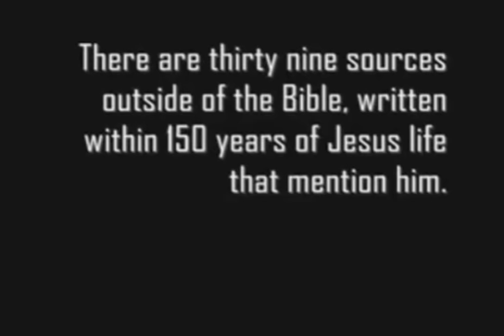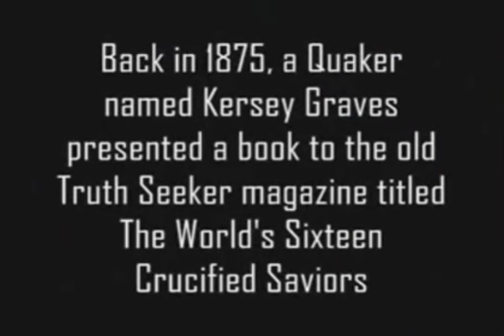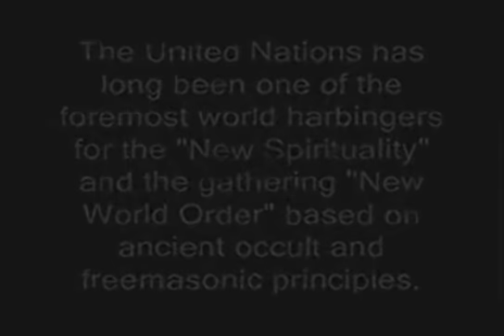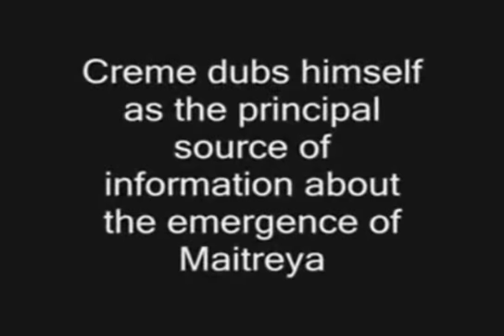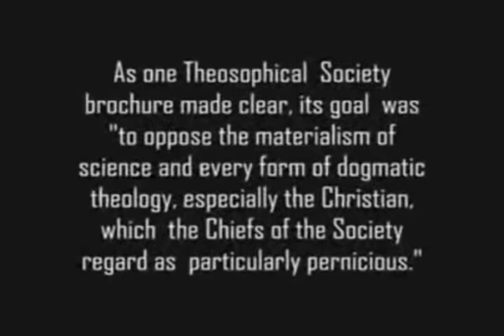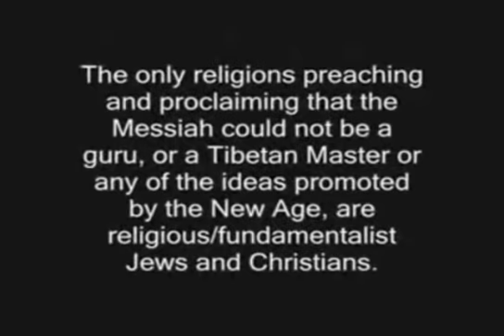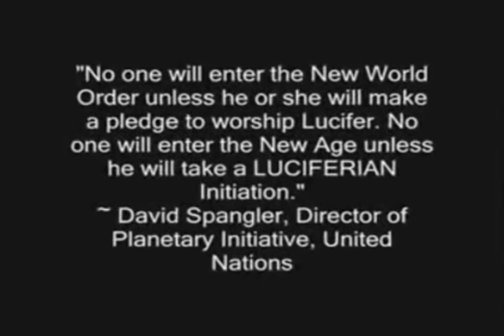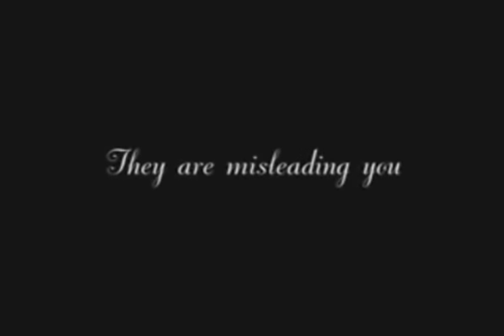They Are Misleading You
Why the direct attack on Christianity in Zeitgeist The Movie Part 1 (part one on religion)? It insinuates that the story of Jesus is merely a drop in the bucket of many saviors with the same story. That they were all born on Dec 25th, crucified, ressurected etc...

I found it SHOCKING! Sooooo shocking that I spent a month and a half of my life researching the valididty and sources of the claims and this is what I found.

I want to extend a personal thank you to my friend Drakul from the David Icke forums, for lighting the spark.

The song is from female Japanese composer Kenji Kawai.

Yes it is from an anime.

I believe it is track 10 on Ghost in the Shell 2: Innocence Soundtrack.

You can find more information about Kenji Kawai at her official

References by request from my friend ecstatica23:

Note: I may add to this list as Im positive Ive left something out

Dr. Norman Geisler writes, "The first real parallel of a dying and rising god does not appear until A.D. 150, more than a hundred years after the origin of Christianity.

Dr. Gary Habermas and Dr. J.P. Moreland write, "Not one clear case of any alleged resurrection teaching appears in any pagan text before the late second century A.D., almost one hundred years after the New Testament was written."

Charlie Campbell says, "To insist that Jesus Christ is a myth—that He never existed—as the Zeitgeist movie does, is foolish. Beside the twenty seven New Testament documents that verify He lived, there are thirty nine sources outside of the Bible, written within 150 years of Jesus life that mention Him. These sources include the Jewish Talmud, the Roman historian Tacitus, the Didache, Flavius Josephus, Pliny the Younger, Suetonius, the Gnostic gospels (e.g., the gospel of Thomas), etc. These extrabiblical sources reveal to us more than 100 facts about His life, teaching, death and even resurrection."

Theosophy:
THE THEOSOPHICAL SOCIETY: Its Origin, Plan and Aims

Christ Conspiracy

The Destiny of the Nations by Alice A Bailey
Discipleship in the New Age 2 Volumes by Alice A Bailey
The Externalization of the Hierarchy by Alice A. Bailey
The Reappearance of the Christ by Alice A. Bailey

The Garland of Nation-Souls: Complete Talks at the United Nations By Sri Chinmoy

article entitled, "A New World Religion", by William Jasper

On Masons deceiving:
Albert Pike, father of the Scottish Rite, writes: "Masonry conceals its secrets from all except the Adepts and Sages, or the elect, and uses false explanations and misinterpretations of its symbols to mislead those who deserve only to be misled; to conceal the Truth, which it calls Light, from them, and to draw them away from it. "

We are making such material available in our efforts to advance understanding of environmental, political, human rights, economic, democracy, scientific, and social justice issues, etc. We believe this constitutes a 'fair use' of any such copyrighted material as provided for in section 107 of the US Copyright Law. In accordance with Title 17 U.S.C. Section 107, the material in this presentation is distributed without profit to those who have expressed a prior interest in receiving the included information for research and educational purposes.